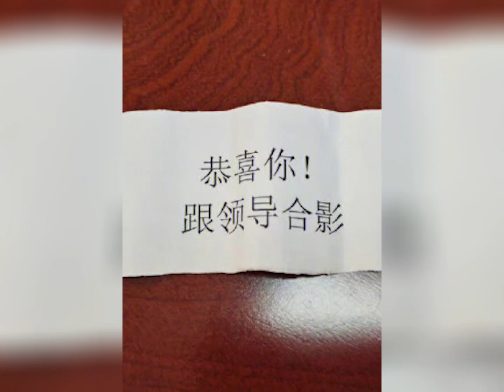年会抽到了脏东西，这谁能忍住不撕烂！